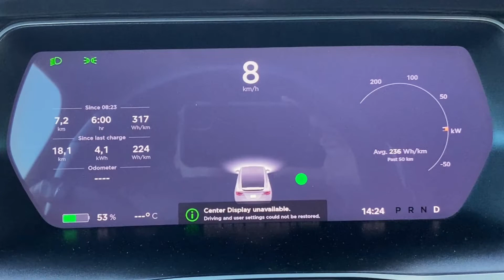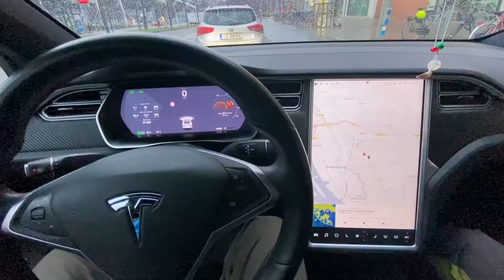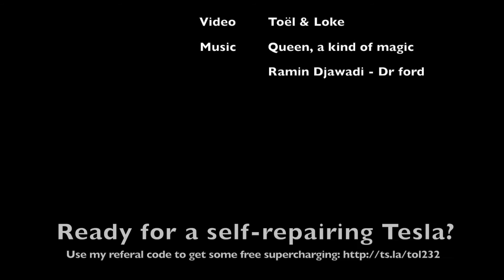MCU problem fixat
Helt magiskt har bilen börjat fungera som vanligt igen.